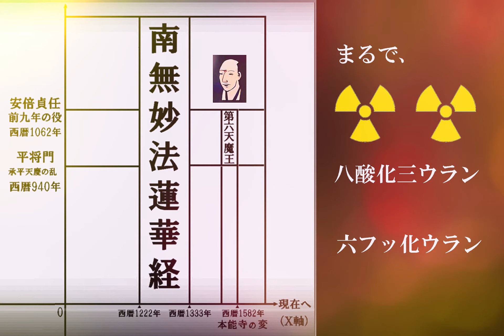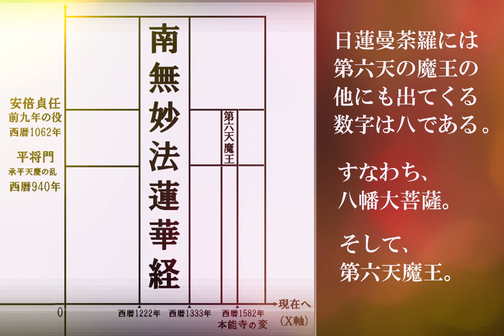日蓮大聖人曼荼羅御本尊所記載的「八幡大菩薩」是「八氧化三鈾」之代理表象及「第六天魔王」代理表象著「六氟化鈾」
簡体字：日莲大圣人曼荼罗御本尊所记载的「八幡大菩萨」代象「八氧化三铀」及「第六天魔王」代表象「六氟化铀」

中国語繁体字

日蓮大聖人曼荼羅御本尊所記載的「八幡大菩薩」代理表象「八氧化三鈾」及「第六天魔王」代理表象「六氟化鈾」

日本語漢字

日蓮大聖人曼荼羅御本尊所記載的「八幡大菩薩」代理表象「八○化三○」及「第六天魔王」代理表象「六○化○」

ピンイン

ri4 lian2 da4 sheng4 ren2 man4 shu1 luo2 yu4 ben3 zun1 suo3 ji4 zai4 de0 「 ba1 fan1 da4 pu2 sa4 」 dai4 li3 biao3 xiang4 「 ba1 yang3 hua4 san1 you2 」 ji2 「 di4 liu4 tian1 mo2 wang2 」 dai4 li3 biao3 xiang4 「 liu4 fu2 hua4 you2 」

又、
日本語ヴァージョン動画：日蓮曼荼羅の、八幡大菩薩はまるで八酸化三ウラン、第六天魔王はまるで六フッ化ウランである。 のコピー

日本語説明文：
福島第一原子力発電所事故 とはいったいなんだったのか。その仏教学的宿命論的意味をさぐる。八幡大菩薩はまるで八酸化三ウラン、第六天魔王はまるで六フッ化ウランであり、日蓮曼荼羅の公開鍵（キー概念）となっている数字は六と八なのである。

日蓮大聖人の曼陀羅における第六天の魔王の位置について（BGMありヴァージョン）です。

日蓮大聖人の曼陀羅は御存じですか？
そのまま検索してみてください。有名な御本尊なのでたくさん出てきます。

「貞当は十二年にやぶれぬ・将門は八年にかたふきぬ、第六天の魔王・十軍のいくさを・をこして・法華経の行者と生死海の海中にして同居穢土を・とられじ・うばはんと・あらそう、日蓮其の身にあひあたりて大兵を・をこして二十余年なり」という
日蓮大聖人の有名なメッセージが
辧殿尼御前御書
に書かれています。

虚空では
平将門と阿倍貞当は織田信長とつながっています。

ところで、
ぶっちゃけ、第六天の魔王が三度の大震災の元凶です。
日本列島に起こった三度の大震災（関東、阪神、東日本）、
真実の震源地は
第六天の魔王・織田信長
ODA, NOBUNAGA の怨念に発していた。
ODA, NOBUNAGA の亡霊は消え去ってはいない。
怨霊は隠然と油断を襲ってくるのだ。

我々は常に油断を排して生活を心がけねばならない。

いろいろなＢＧＭヴァージョンをご用意しています。
いろいろなＢＧＭで堪能して下さい。
次なる危機の自戒をを込めて。

大正12年　9月01日 　関東大震災
1923 GREAT KANTO EARTHQUAKE
平成07年　1月17日　 阪神大震災
1995 GREAT HANSHIN EARTHQUAKE
平成23年　3月11日 　東日本大震災
2011 GREAT TOHOKU EARTHQUAKE = FUKUSHIMA

3 KILLED SAMURAI (KILLED by NOBUNAGA)
天正元年　09月01日　 浅井長政 自害
天正08年　01月17日　 別所長治 自害
天正10年　03月11日　 武田勝頼 自害

歴史を厳粛にうけとめ油断を排しましょう。

Created by 織田信長＠宇宙最凶.666
Designed by Mystery Nobunaga
Produced by 宇宙最凶裁判所.666号法廷

PS

ぶっちゃけ
おだのぶなが
を
外国語で書くと、
오다 노부나가
Ода Нобунага
โอะดะ โนะบุนะงะ
اودا نوبوناگا
Όντα_Νομπουνάγκα
Ода Набунага
Oda Nobunaqa
اؤدا نؤبوناگا
אודה נובונאגה
ოდა ნობუნაგა
أودا_نوبوناغا